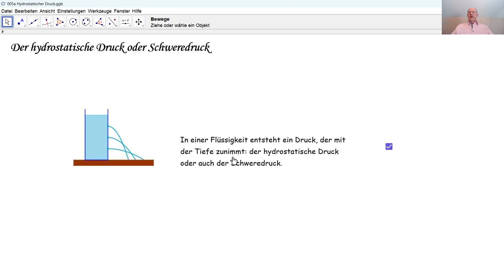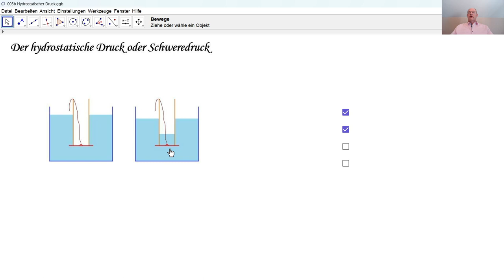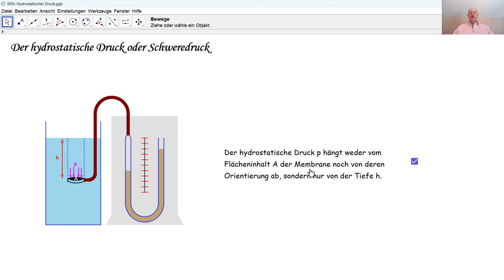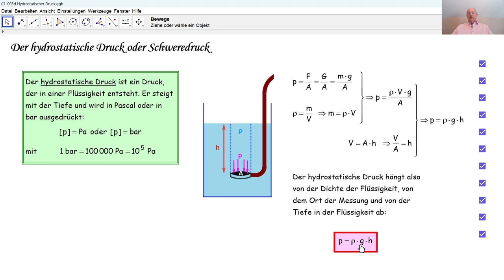Physik 3PhD034 Der Schweredruck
Was versteht man unter "hydrostatischen Druck" oder "Schweredruck" und wie berechnet man einen solchen Druck. Wir beweisen die Berechnungsformel des Schweredrucks mathematisch.